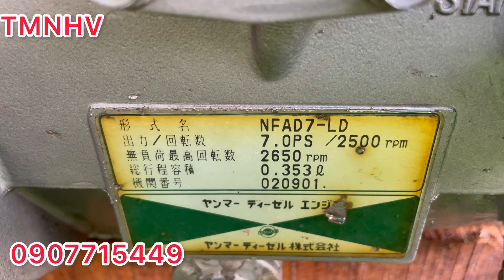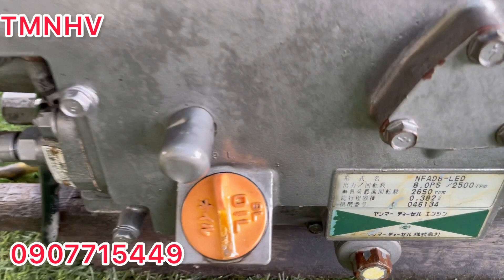Hàng đẹp anh em ơi 2 em NF8 có đề và NF7 mới tinh đẹp mê li luôn hàng zin nghĩa địa T.25